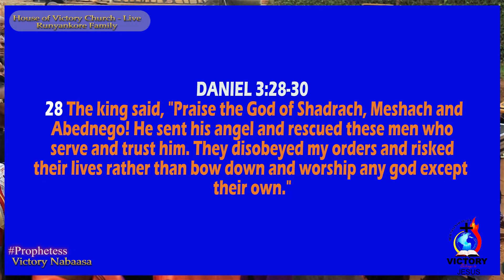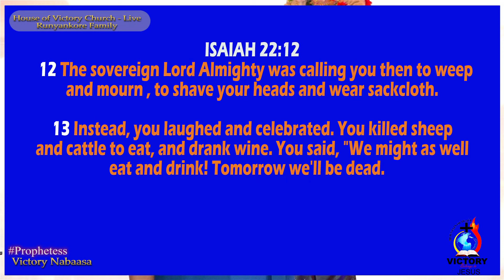SHINE BEFORE GOD LIKE SHADRACH, MESACH AND ABEDNEGO - 21st_July_2024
MOUNTAIN OF PEACE GARUGA HEADQUATER SUNDAY SERVICE PREACHING SESSION BY PROPHETESS VICTORY NABAASA ON 21ST JULY 2024